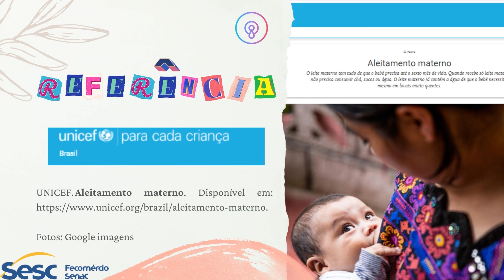AgostoDourado - Leite Materno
O melhor alimento para o bebê é o leite materno. Amamentar nem sempre é um processo fácil, mas se manter informada sobre os benefícios e as maneiras existentes de ofertar o leite materno ao bebê é um aliado nesse processo. O bebê deve se alimentar exclusivamente de leite materno até os 06 meses de vida, não havendo a necessidade de ofertar nenhum outro alimento ou bebidas, como: água e chás. Após os 6 meses de vida até os 02 anos de idade é necessário continuar com a amamentação e iniciar a alimentação complementar com os alimentos adequados.

Saberemos mais no próximo vídeo!